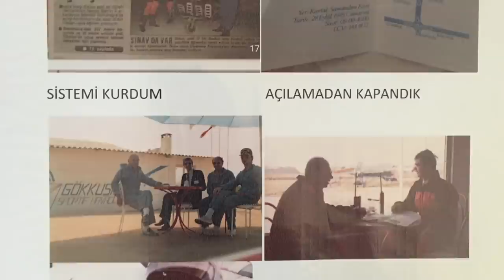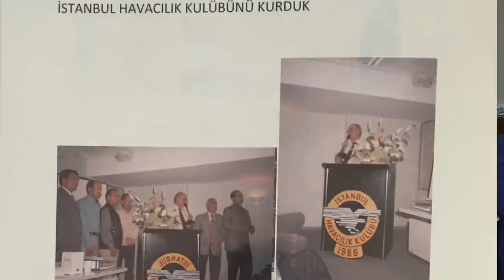"En az 5 yıl pilot olmayın" Emekli Kaptan Pilot Necmi Şen anlatıyor... 1. Bölüm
Hava Lisesi'ni 4 yılda bitirebildi. Hava Harp Okulu'ndan 1964'te mezun oldu. Uçuş eğitiminde iki önemli olay oldu. Az kalsın uçuştan ayrılıyordu. Necmi Şen, F-84F ve F-100 uçaklarında görev yaptı. Uçağın kitabında yazlayan 'durmuş motorla' inişi gerçekleştirdi. Uçamaz denilen pilot adaylarını mezun etti. Emekli olduktan sonra Gökkuşağı Havacılık ile 1980'lerde Türkiye'nin sportif havacılıkta gelişmesine önemli katkı sağladı. İstanbul Havacılık Kulübü'nün ilk başkanı oldu. Kariyerine havayollarında devam etti. Türk havacılığına askeri ve sivil onlarca pilotu kazandırdı.Necmi Şen'e Datça'da Havacılık Yazarı Levent Başara ve Tolga Özbek konuk oldu.
Herkes pilot olabilir mi? Öğretmen ve öğrenci pilot nasıl olmalı? Onno Tunç'un kazası neden yaşandı? "Gönülden inanan pilot olur" diyen Necmi Şen ile havacılık dolu bir sohbete hazır mısınız?
00:24 - 01:32 Askeri Lisedeki hayali
01:33 - 02:46 Ultralight ile tanışma ve ilk uçuş okulu
02:47 - 03:56 Ultralight'ı monte edip uçmaya başladılar
03:57 - 05:54 Yalova'da ilk uçuş
05:55 - 07:38 Gökkuşağı Havacılık Kulübü ve pisti
07:39 - 08:47 Ali İsmet Öztürk arabasıyla geldi
08:49 - 12:00 İstanbul Havacılık Kulübü kuruldu
12:01 - 14:09 Uçak sayısı 20'yi aştı
14:10 - 16:01 Neden uçak kazaları yaşandı?
16:02 - 17:25 Sivrihisar Meydanı
17:26 - 22:05 T-6 uçağı ve uçuş eğitimi